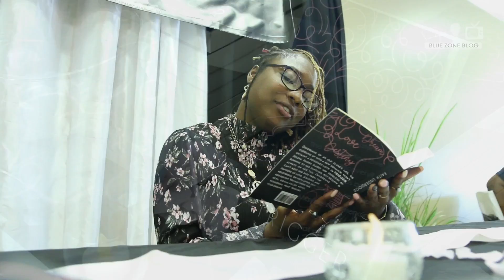BZB Showcase: Triggered by Faith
BlueZoneBlog chats with author Faith Underwood at her book release/signing about her new book, her dreams and her Triggers.

Visit diaryofFaith.com to order a copy.

Visit BlueZoneBlog.net to join our book club!

Produced by Number1Productions.com

BlueZoneNetwork : A Network to Network
BlueZoneBlog : Educate. Inspire. Entertain.